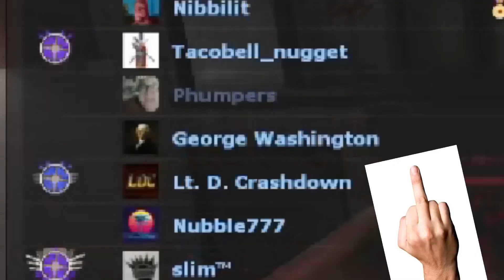[TF2] Late Night TF2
When me and my friends get together for some gaming, it's usually done around 9-10 PM; a decently late time. But when the gaming sessions reach past 12 AM and into nearly 2 AM, that's when the comedy goes from hilarious to deathly funny and definitely something only our friend group can enjoy. From a sleep deprived Golden to my ASMR stunt, I hope this is a good one.

Petalburg - Paper Mario: The Thousand Year Door
Luigi's Theme - Paper Mario: The Thousand Year Door
Meta Knight's Revenge - Kirby Super Star
Rocket Jump Waltz - Team Fortress 2

And, just so you don't have to suffer from the ASMR bit, I made it chaptered out!
00:00 - Not ASMR
15:20 - ASMR (loudish)
21:13 - Not ASMR